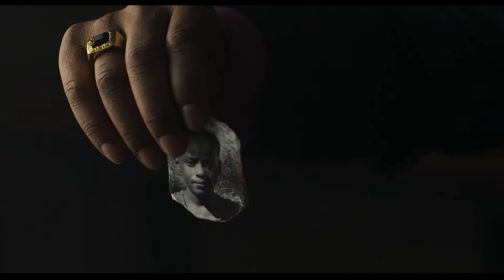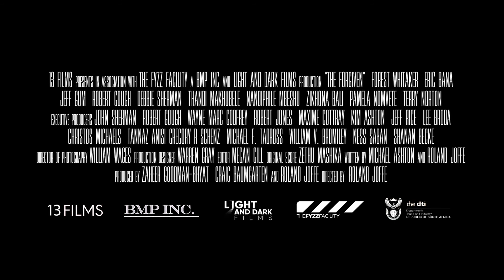The Forgiven - Trailer (English)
When Archbishop Desmond Tutu (Forest Whitaker) is appointed to head a nationwide investigation, he’s summoned to a maximum-security prison by a notorious murderer seeking clemency (Eric Bana). Inside the brutal prison walls, Tutu is drawn into a dangerous, life-changing battle with the cunning criminal.